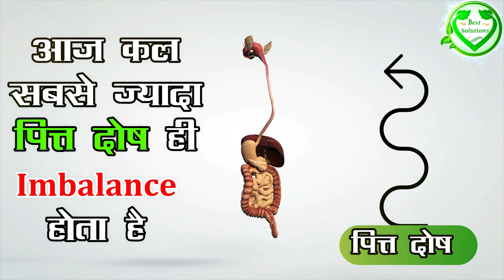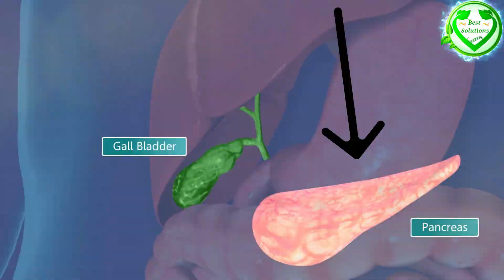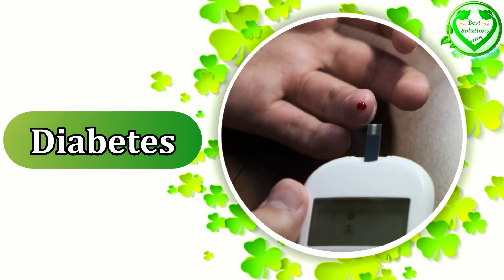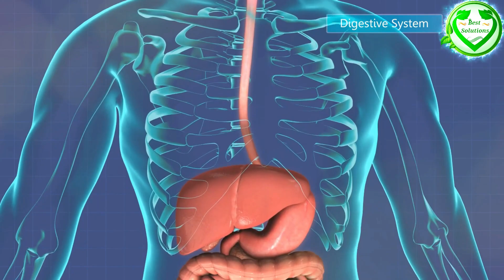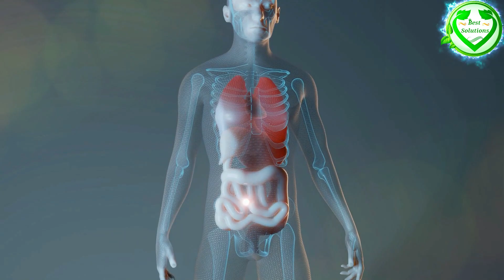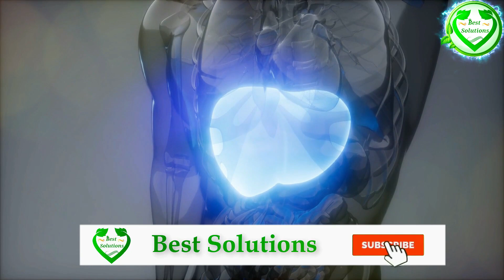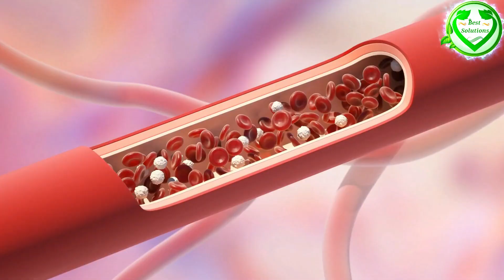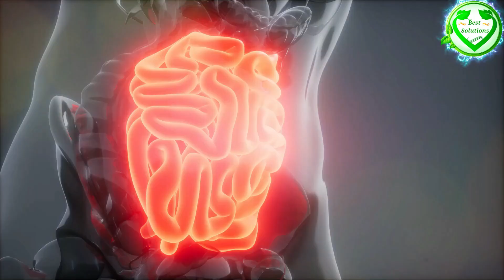अजवाइन का पानी सुबह-सुबह पीने के बाद पैरों तले जमीन खिसक जाएगी 3 दिन में ही फर्क दिखने लगेगा